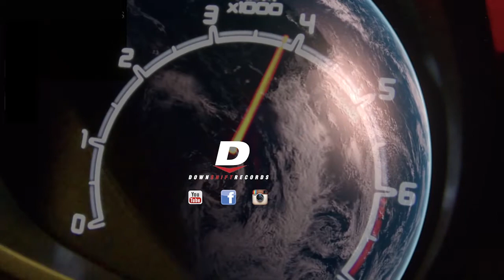1969 Mustang Rev // Burnout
⇘⇘⇘⇘⇘ ↬ Read Description ↫ ⇙⇙⇙⇙⇙

➟ About the Video:
As part of a promotional series, I've decided to resurrect videos from the past in the DSR Throwback Thursday Series that include videos that either didn't do too well in viewership or were victims of faulty editing. Each Thursday you can expect to see videos that were overlooked in the past.

This 1969 Ford Mustang was spotted in 2011 at Sheehy Ford's massive Muscle Meet.